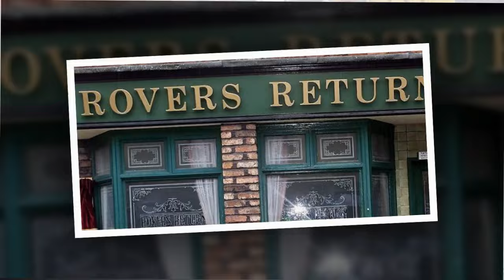"Lauren’s Killer Identified: Coronation Street's Intense and Violent Death Scene Reveals All!"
Description:
Brace yourselves, Coronation Street fans, for an explosive revelation that has sent shockwaves through Weatherfield! The intense and violent death scene that unveiled Lauren’s killer has left viewers stunned and eager for answers. Join us as we delve into the dramatic twists and turns that led to this jaw-dropping moment.

In this video, we’ll explore:

The Big Reveal: Breaking down the intense and violent death scene that finally identified Lauren’s killer. Discover how this shocking moment was executed and the impact it has on the storyline.
The Killer's Identity: Uncover the identity of Lauren’s murderer and the motives behind this heinous act. What drove this character to commit such a crime, and how did they manage to keep it hidden until now?
Lead-Up to the Revelation: Recap the key events and clues that led to the dramatic unmasking of the killer. Analyze the investigation and the twists that kept fans on the edge of their seats.
Emotional Reactions: Examine the reactions of Weatherfield residents as they grapple with the truth about Lauren’s murder. From shock and anger to heartbreak and betrayal, see how the community responds to this devastating news.
Fan Responses: Highlight the passionate responses from Coronation Street fans. Share the outrage, surprise, and theories that have flooded social media since the revelation.
But the drama doesn't stop there. The fallout from this intense and violent scene promises to shake Weatherfield to its core. Relationships will be tested, secrets will come to light, and the quest for justice will take on new urgency.

Throughout this video, we’ll also include:

Behind-the-Scenes Insights: Exclusive interviews with cast members and show insiders, offering a glimpse into the making of this pivotal scene. Learn how the actors prepared for such an emotionally charged moment.
The Killer’s Arc: Explore the character arc of Lauren’s killer, tracing their journey from their introduction to this shocking conclusion. Understand the psychological and emotional factors that contributed to their actions.
Future Implications: Speculate on the long-term implications for the characters involved. What does this revelation mean for the future of Coronation Street, and how will the residents of Weatherfield move forward from this tragedy?
Join us as we navigate the emotional and dramatic landscape of Coronation Street following the identification of Lauren’s killer. Don’t forget to hit the like button, subscribe to our channel for more in-depth updates, and share this video with your fellow fans to join the discussion and support each other through this gripping storyline.

Thank you for being part of this journey through the highs and lows of Coronation Street. Together, we'll unravel the mysteries, share the heartbreaks, and celebrate the triumphs of this iconic show.